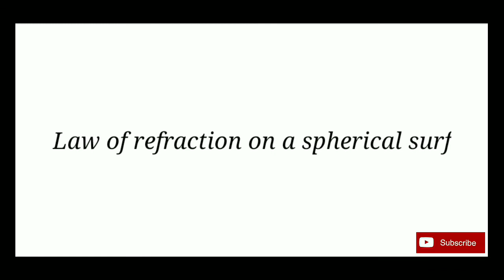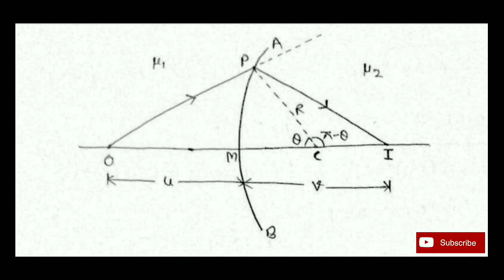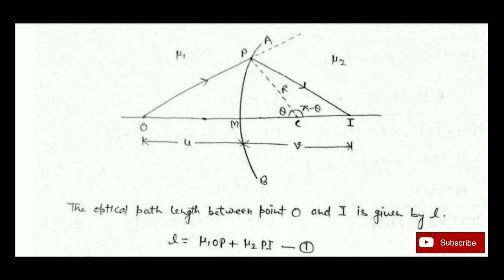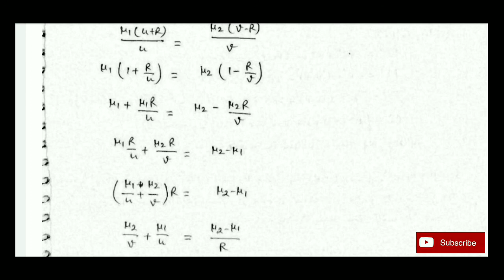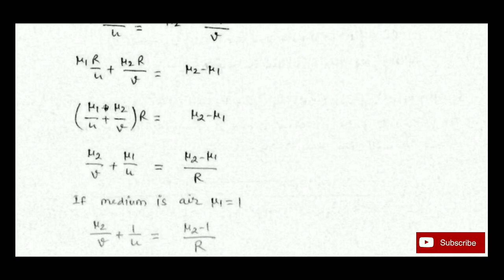fermat's principle bsc 2nd year || refraction on spherical surface using fermat's principle